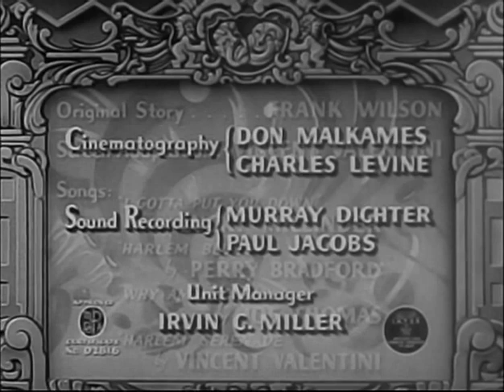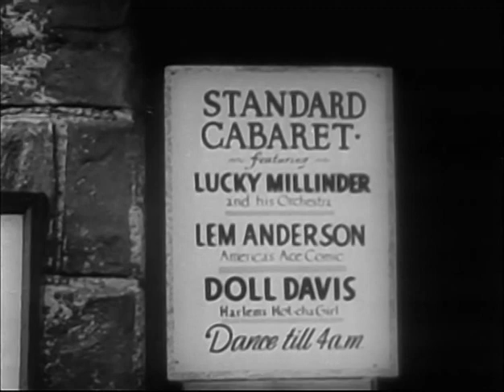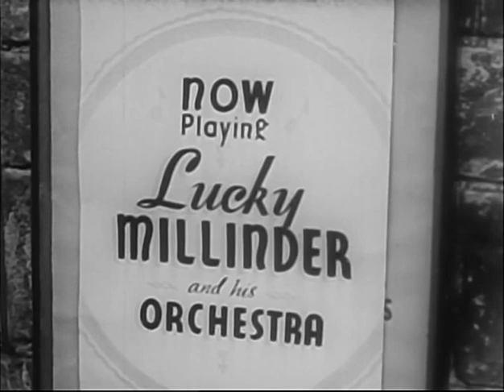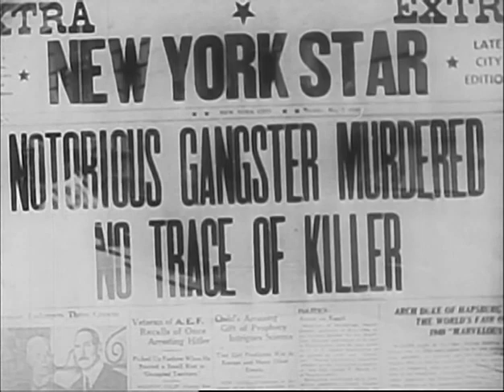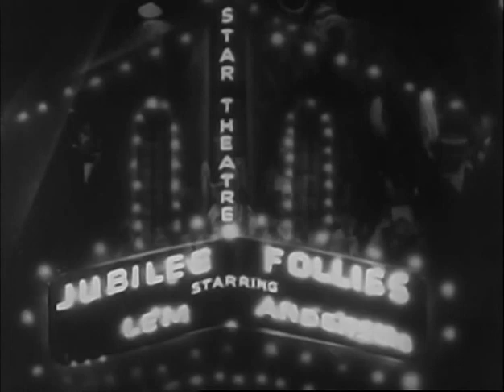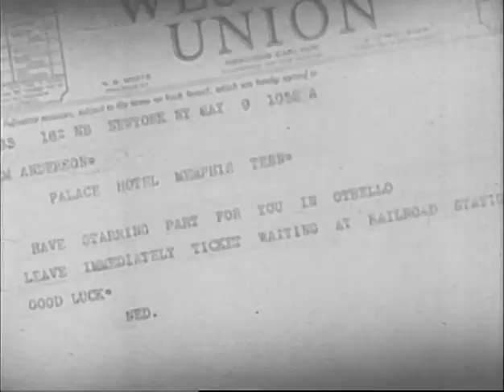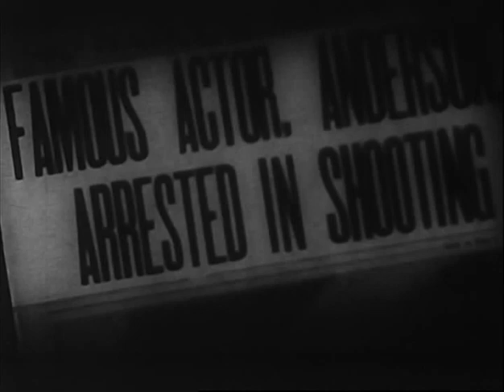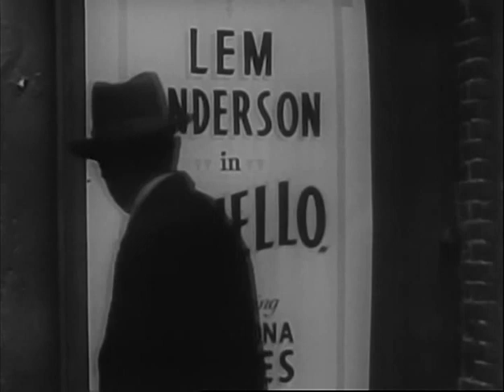Paradise in Harlem (1939) MAMIE SMITH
Stars: Frank H. Wilson, Mamie Smith, Norman Astwood
Director: Joseph Seiden

The story of comedian Lem Anderson, whose long-awaited chance to act dramatically vanishes when he witnesses a mob killing and is forced to leave town.